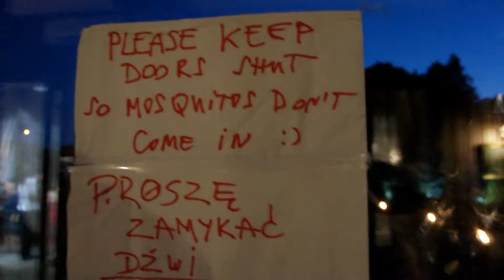Lorien and Paulina's Wedding 00006